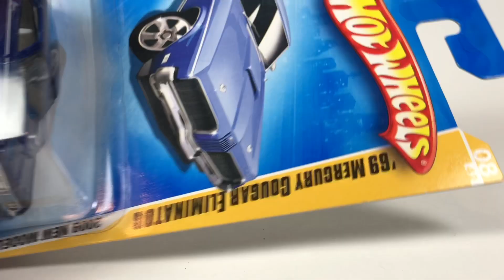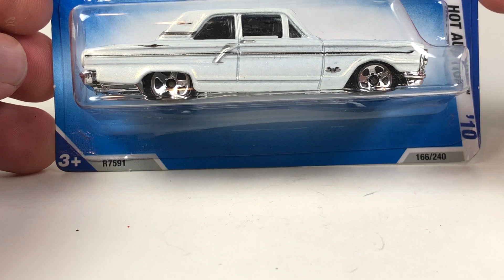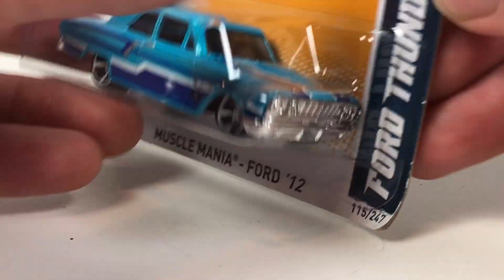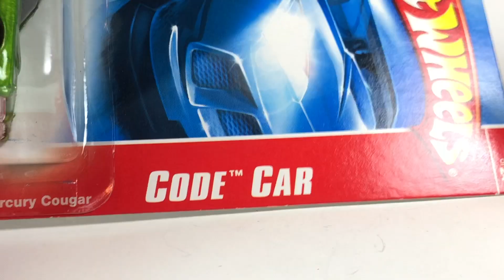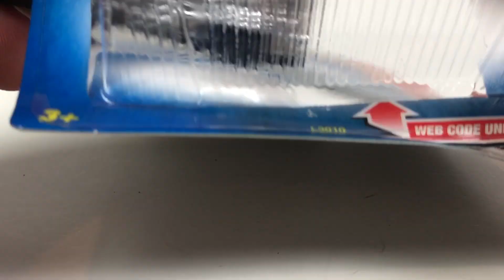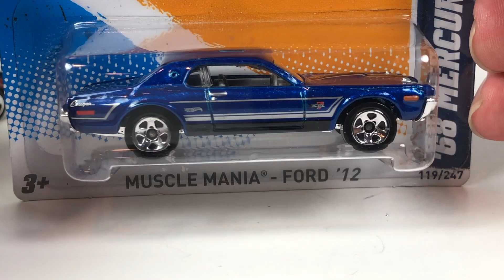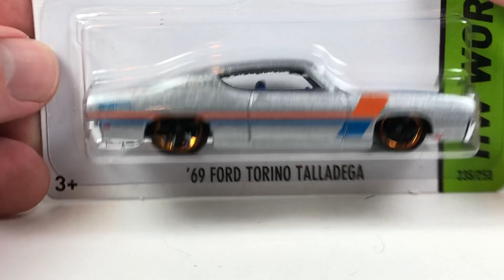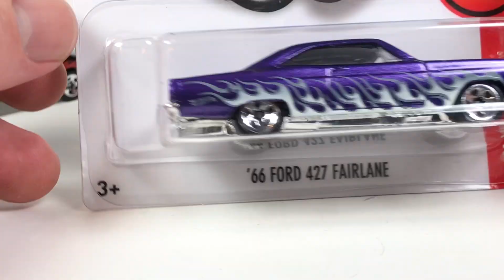10 Car Tuesday - Hot Wheels Ford and Mercury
Here is another Hot Wheels based 10 Car Tuesday Episode. Hope you enjoy this little selection of Ford/Mercury Hot Wheels